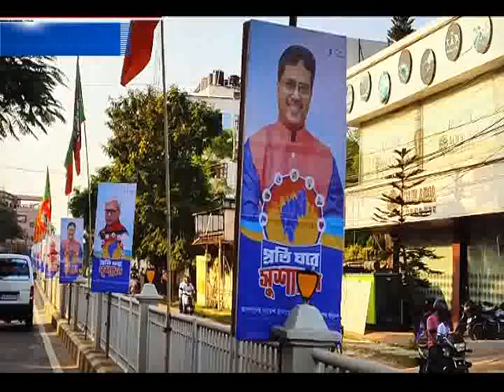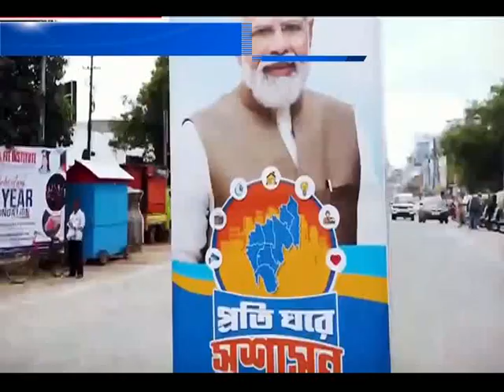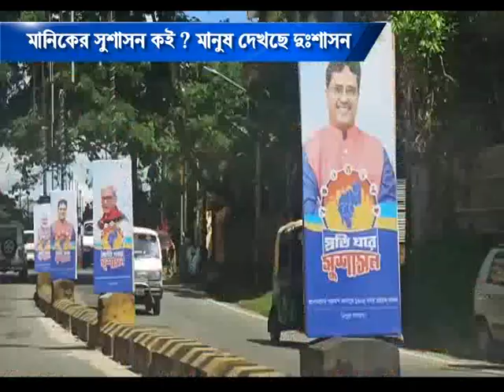মানিকের সুশাসন কই ? মানুষ দেখছে দুঃশাসন